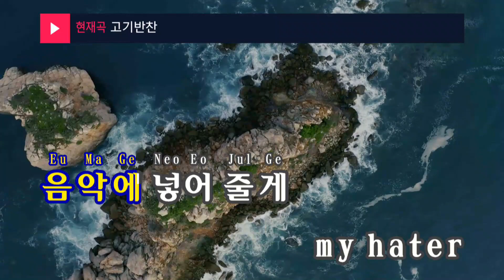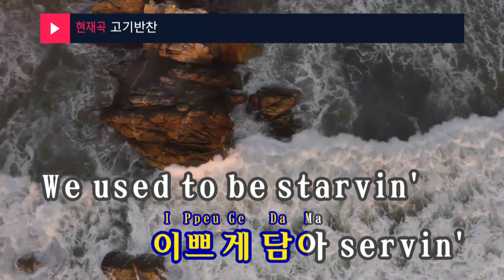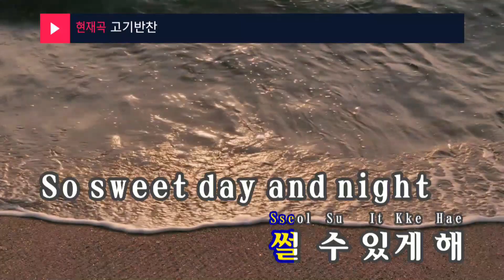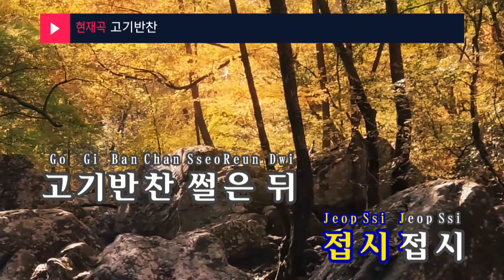고기반찬 -던말릭 (GNGB - DON MALIK) (KY.24698) / KY Karaoke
★ 곡 정보 ★
번호 : 24698
제목 : 고기반찬
가수 : 던말릭
작사 : 던말릭
작곡 : Kima,BABABA

Copyrightⓒkeumyoung